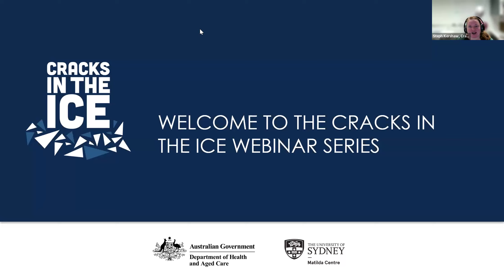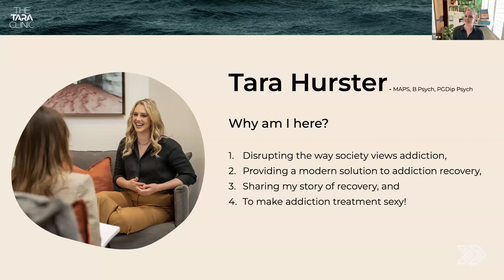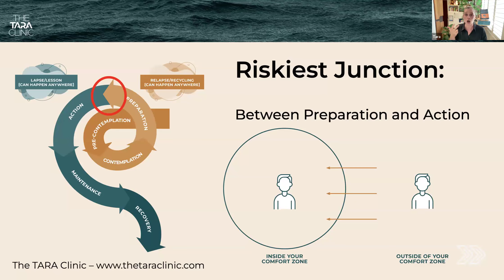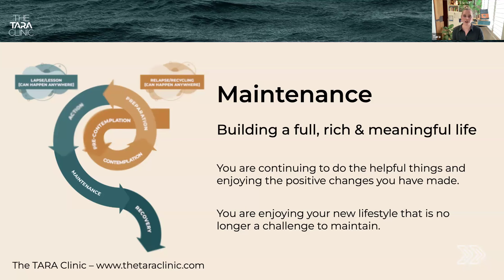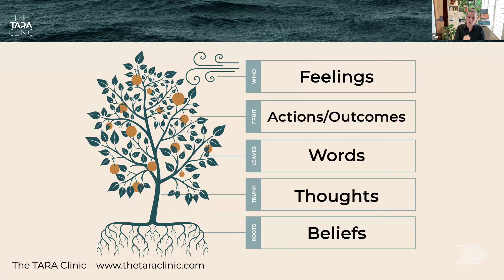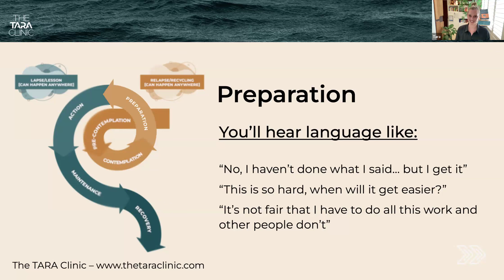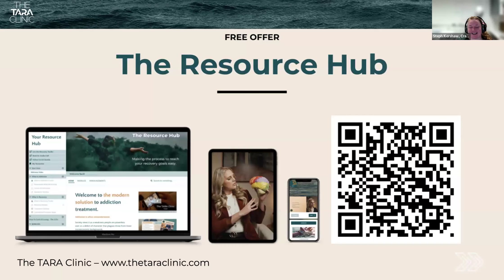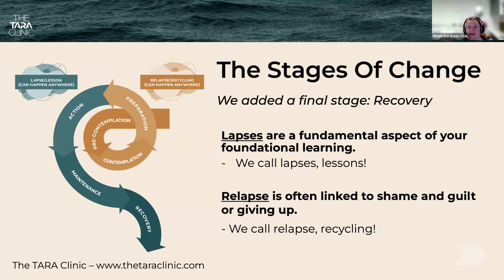Part 1: Kickstarting Recovery By Knowing The Stages of Change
Part 1 of this Cracks in the Ice webinar was held on Tuesday 8th of October 2024, and provided attendees with information about:
• What are the stages of change?
• Why does the language we use matter?

This webinar was presented by Tara Hurster, a registered psychologist and founder of The TARA Clinic (Therapeutic Addiction Recovery Assistance)

This webinar will be relevant to people who use methamphetamine, families, health workers and the general community.